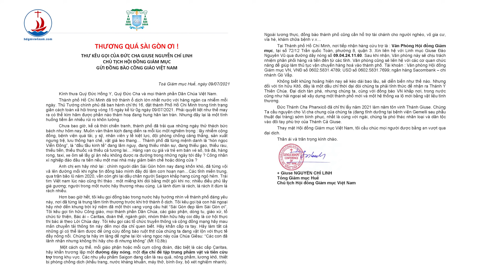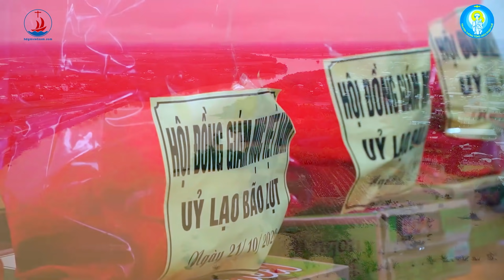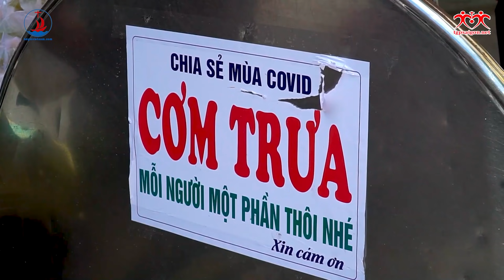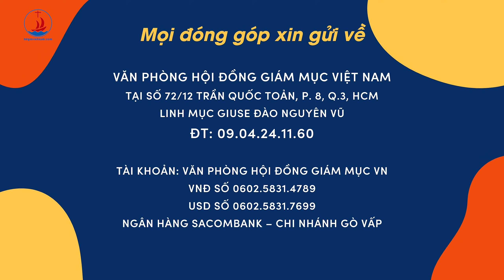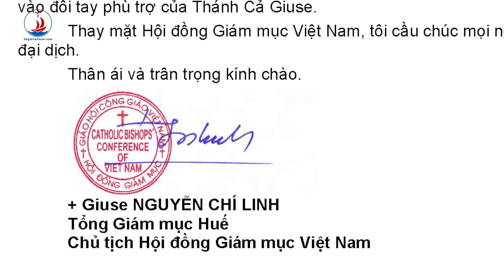Thương quá Sài Gòn ơi! - Thư kêu gọi của Chủ tịch Hội đồng Giám mục gửi đồng bào Công giáo Việt Nam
THƯ KÊU GỌI CỦA ĐỨC CHA GIUSE NGUYỄN CHÍ LINH CHỦ TỊCH HỘI ĐỒNG GIÁM MỤC GỬI ĐỒNG BÀO CÔNG GIÁO VIỆT NAM.
Toà Giám mục Huế, ngày 09/07/2021.

Giọng đọc: Mạnh Tùng

📍Kính mời quý vị cùng theo dõi và đừng quên nhấn vào "Đăng ký" để có những thông tin mới nhất từ Truyền thông Hội Đồng Giám mục Việt Nam.